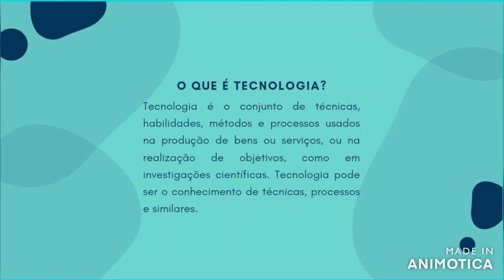tecnologia e serviços